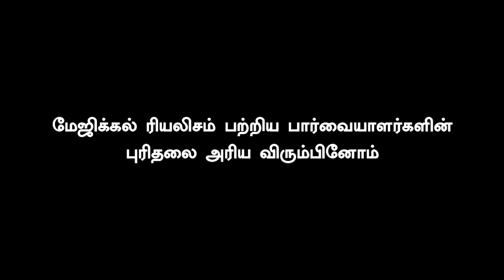"What is Magical Realism?" - We asked Chennai!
Watch as Chennaiites give us their answers on what "Magical Realism" is! Kuthiraivaal releases on March 18th in theatres! Kuthiraivaal from YaazhiFilms. Ranjith's Neelam Productions and Yaazhi Films. Music composed by PradeepKumar !

Produced by Vignesh Sundaresan (Yaazhi Films)
Directed by Manoj L Jahson and Shyam Sunder
Story, Screenplay, Dialogues by G Rajesh
Cinematograpy by Karthik Muthukumar
Production Design by Ramu Thangaraj
Edited by Gridaran MKP
Sound Design by Anthony BJ Ruban
VFX Supervisor by T Mathavan and Aravind N
Colorist - Raja Rajan
Executive Producers - VPR, Krishna Chandar
Background Score by Maarten Visser
Original Songs composed by Pradeep Kumar

Freud / Saravanan - Kalaiarasan
Vaanavil / Van Gogh - Anjali Patil
Babu - Chetan Kadambi
Maths Sir/ Ramu’s Grandfather – Anand Sami
Kuri solra Paati / MGR Paati / Ramu’s Grandmother - Lakshmi Paati
Babu Wife / Babu’s Daughter / Neeli’s Mother – Sowmiya Jaganmurthy
Bunkshop Owner / Ramu’s Father - Arumugavel
Neeli – Baby Manasa
Ramu – Master Parithivaalan

Manoj Leonel Jahson
Karthik Muthukumar
Shyam Sunder
MKP Gridaran
Sathish Amruth
Sathish Raja Dharmar
Abishek Karunakaran
Aravindhan Mc
Senthuran
Uma Hemachandran
Varun DK
Sai Balaji
Naveen Sekar
Ambrose

Stream the Music of Kuthiraivaal

Find more about Yaazhi here

Yaazhi Culture managed by Suki (@suki.kooky)